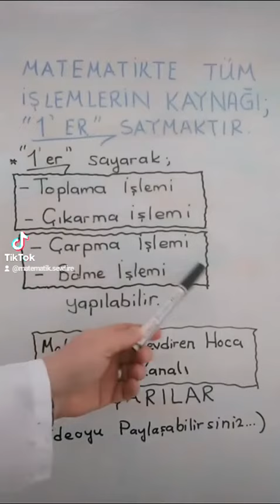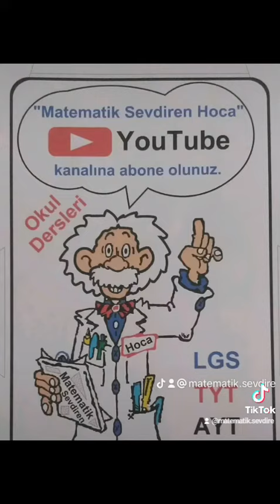Matematikte Tüm İşlemlerin Kaynağı, Toplama, Çıkarma, Çarpma, Bölme İşlemleri ve Birer Birer Saymak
Değerli Öğrenciler... Bu videoda matematikte yapılan işlemlerin en ilkel hali olan birer birer sayma işlemine dikkat çekiyorum. Şimdiden derslerinizde ve sınavlarınızda başarılar...